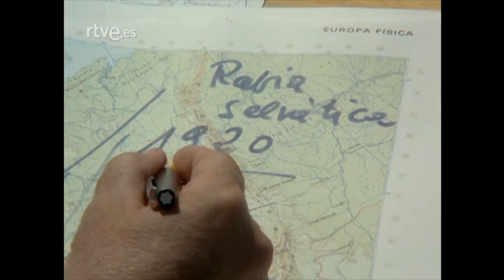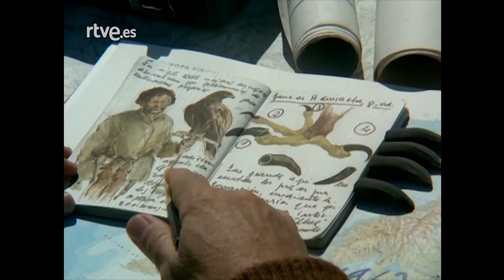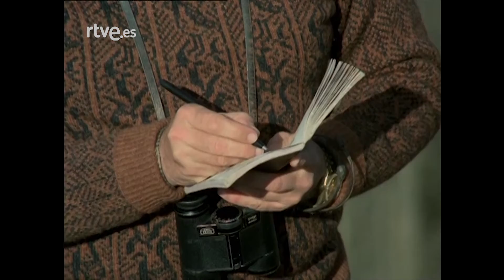El hombre y la tierra: Capítulo 88 - Operación zorro I | RTVE Archivo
Otro animal en peligro de extinción, el zorro ibérico. En este capítulo podemos observar su vida y sus costumbres.